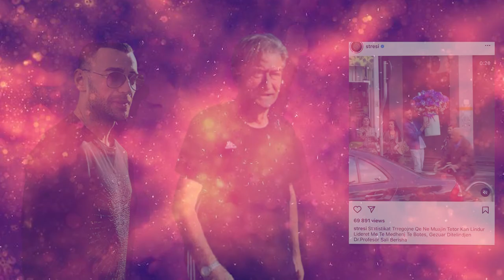Sali Berisha feston ditelindjen me familjen dhe miqte e tij! Stresi e surprizon me dhuraten e tij..